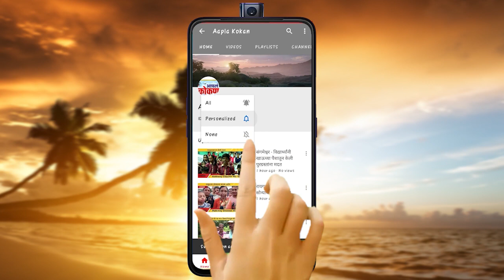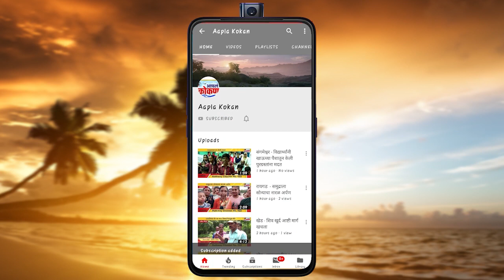म्हसळ्यातील ४३ मजुरांना घेऊन श्रीवर्धन आगारातील पहिल्या २ एसटी बस पनवेलला रवाना